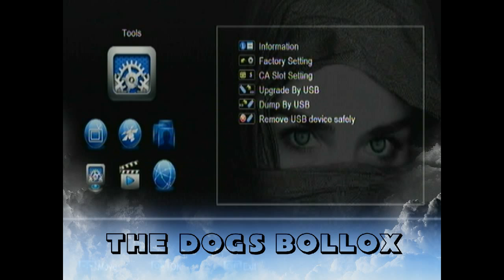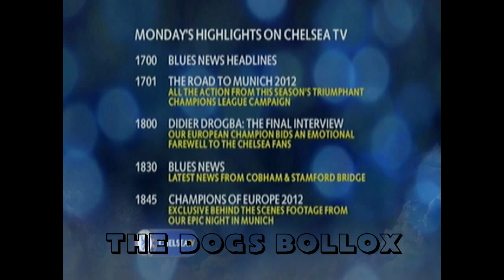SKYBOX f5s f3 f5 f3s vu duo solo FREE TEST LINE Scooby Snacks Channel Update Dreambox Vu Duo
FREE Test Lines SKYBOX F3 X5 F4 X3 M3 OPENBOX HD 6000 Scooby SnackS via
The NEW  Satellite Gifts Toolbar App Install it Free NOW

The Dogs Bollox SKYBOX F3 F4 X3 M3 Scooby Snack Firmware Load image & CCcam.cfg to a USB flash drive ~ DIY Plug & Play SKYBOX F3:All Channels HD full bouquet favorite More "We Believe In Better" !!!